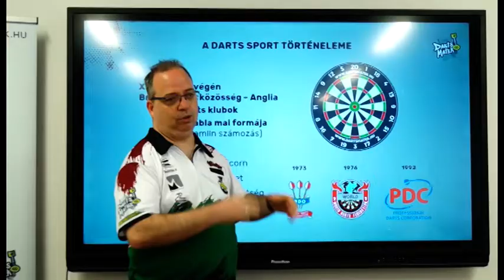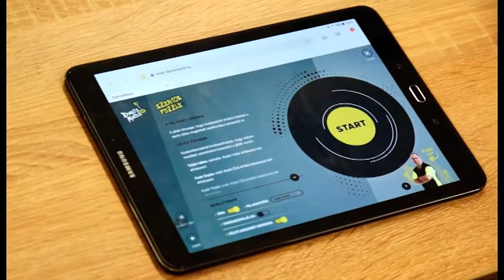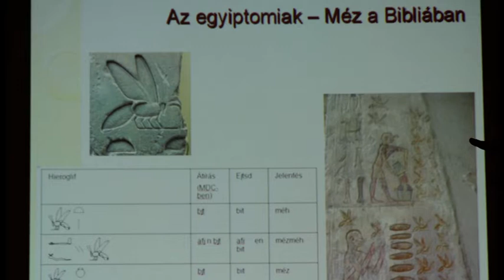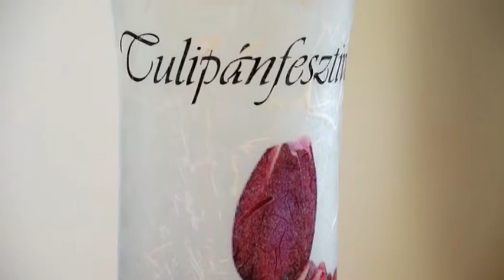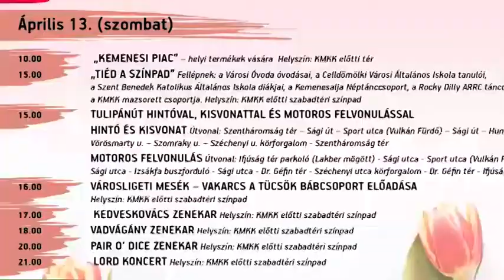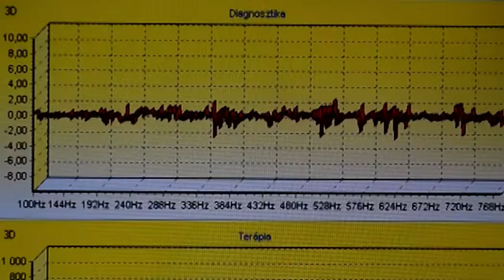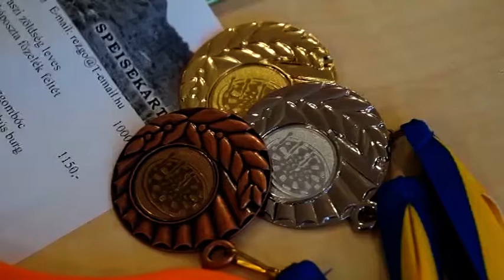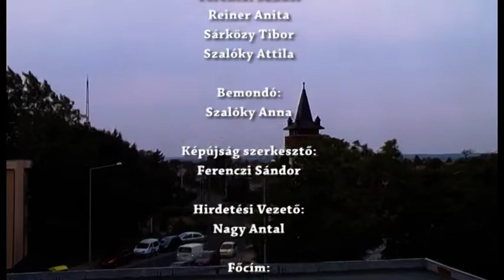TV CELL Hírmagazin 2019 03 31